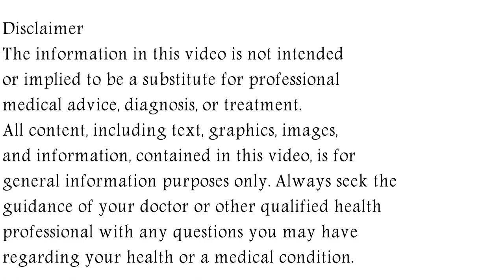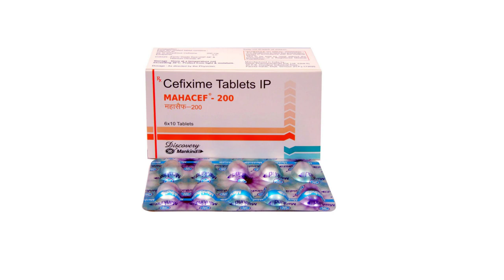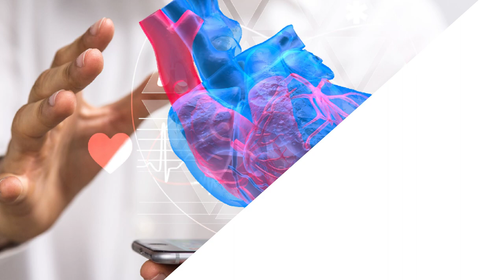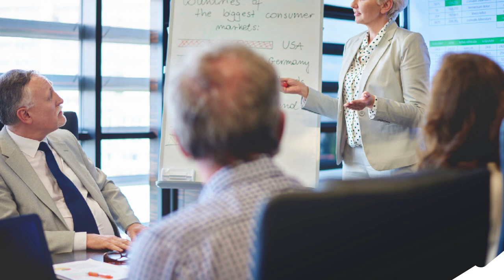Mahacef Tablet, Mahacef 200 mg Tablet, Mahacef 100 mg Tablet Uses, Side Effects in Hindi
In this video, we will discuss what are the uses and benefits of mahacef tablet. How to take mahacef tablet. We will also discuss what are the side effects of mahacef tablet. Watch the complete video for detailed review of mahacef tablet in hindi.